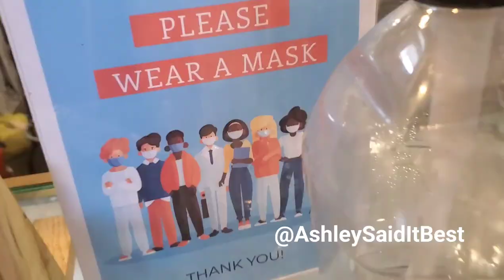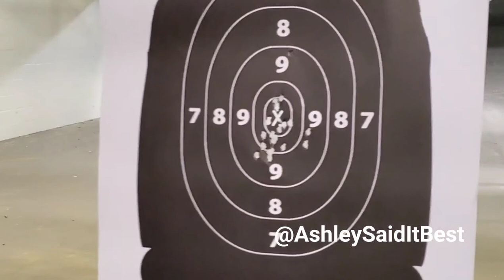Life In A Day 2020 | Ancestors, Gun Range and Zen Garden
I took part in the Life In A Day 2020 Vog Series and it was a LOT of fun!!
Hung out with some cool ppl and had a pretty chill day.

I give you a sneak peak at my morning, running and exercise.  Go with me and a friend to the Gun Range. Meet my mom and check out her amazing artwork. Then unwind and reflect with me in my  Veggie and Zen Gardens.

This is Life In A Day July 25, 2020 in Columbus, OH USA 🇺🇸